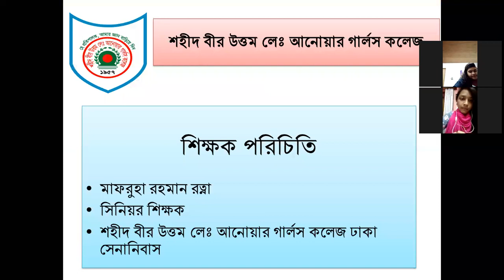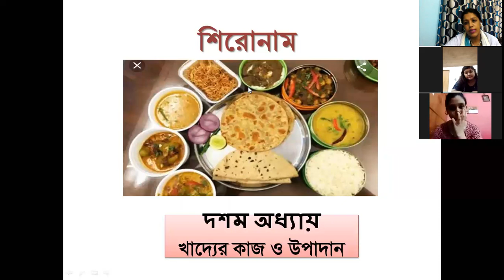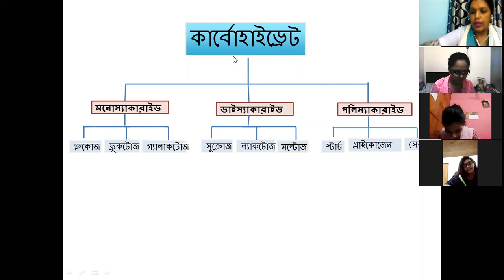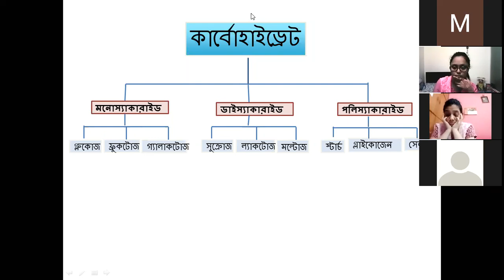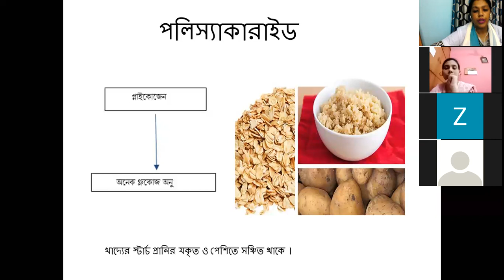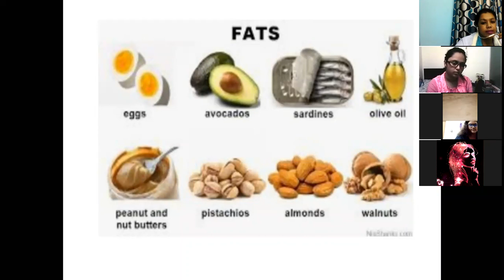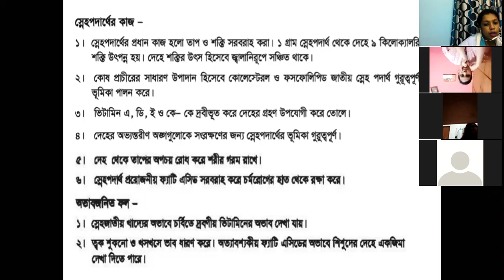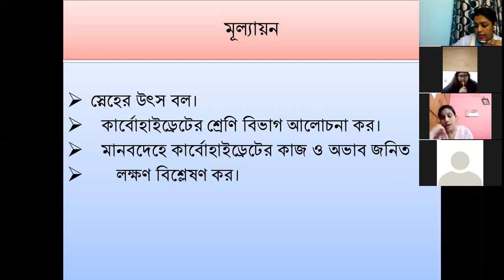Class IX (20/ 8/ 2020)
১০ম অধ্যায় পাঠ ২ ও ৩